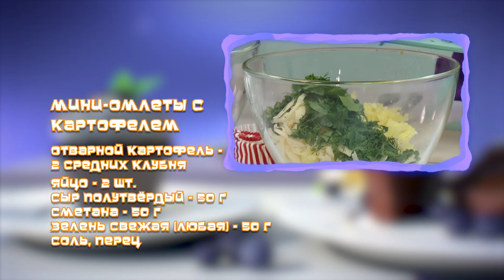☀️С добрым утром, малыши! Мини-омлеты - Хрю-шеф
Хрю-шеф. Инна Зайцева и Хрюша приготовят мини-омлетики.